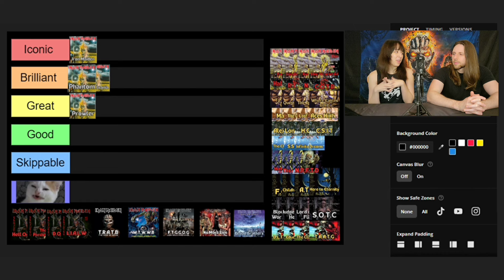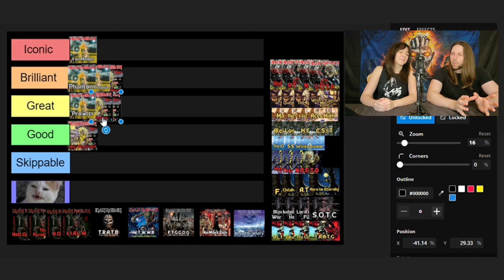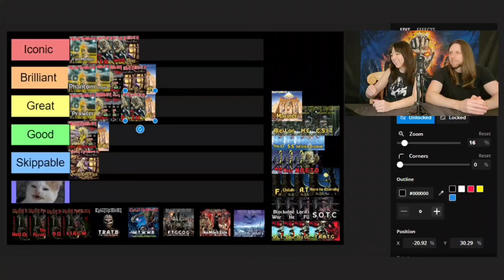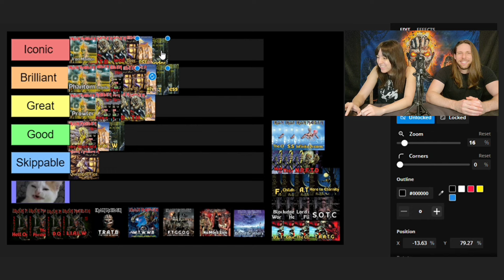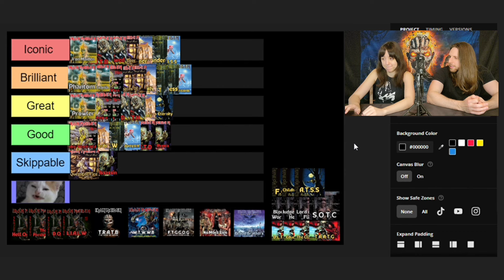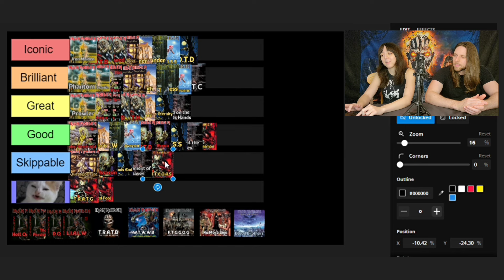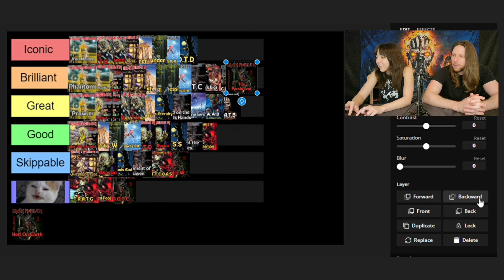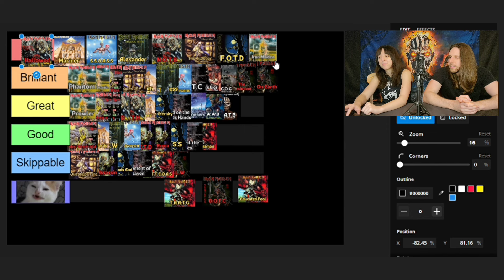The Steve Harris Track Tier List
Hey guys! Bit of a random one this week.

As Always...

Songs left off:
Strange World, Another Life, Innocent Exile, Prodigal Son, Drifter, The Fugitive

Slight post upload edit. In my haste to put this video together, a Harris/Gers song slipped in (Lord of the Flies) and knocked another Harris only song off of the list (Fortunes of War). Video is now trimmed of LOTF